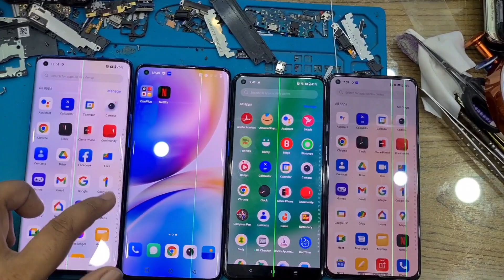one plus display replace